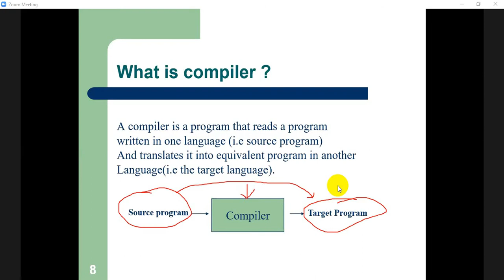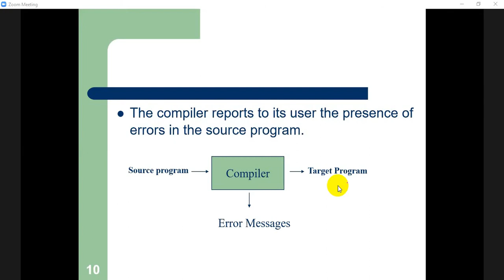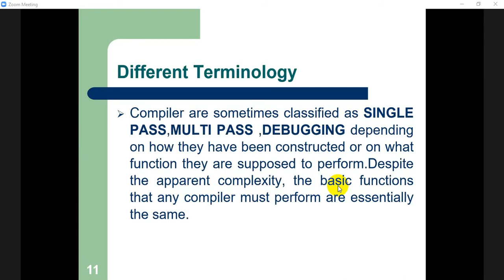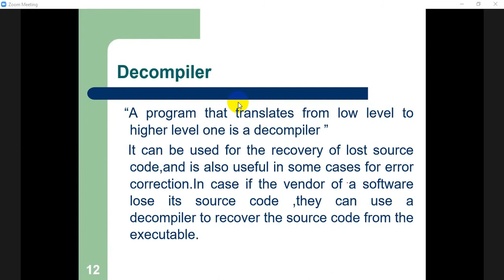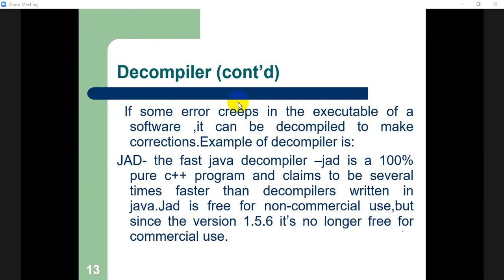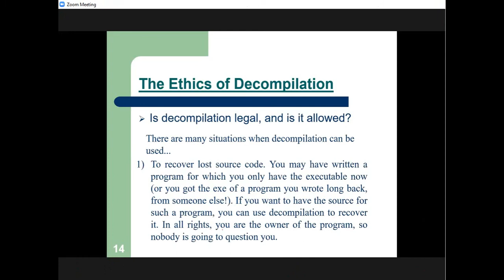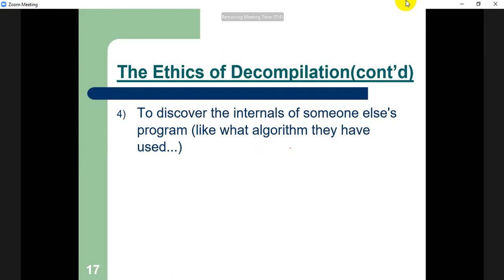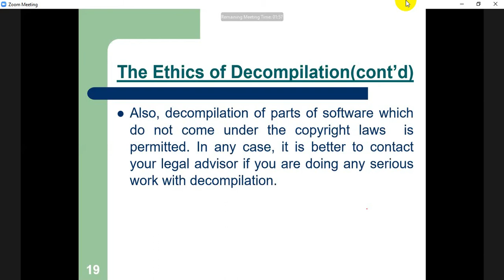Compiler Construction and Design Lecture 1 in Urdu | Hindi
Welcome to Compiler Construction and Design in Urdu Hindi
In computing, a compiler is a computer program that transforms source code written in a programming language or computer language, into another computer language. The most common reason for transforming source code is to create an executable program.
In this Lecture Series We will Learn Complete Compiler Construction and Design in Urdu and Hindi.